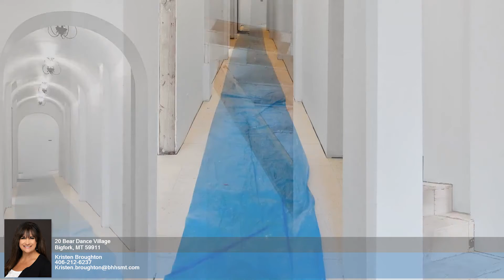20 Bear Dance Village - Kristen Broughton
0.00 beds
 0.00 baths